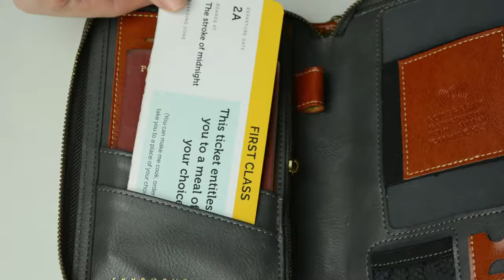iTravel Wallet 2® - The Ultimate Travel Wallet For Men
The ultimate travel wallet, designed to keep you together & focused on the destination.

_____________Follow US __________________________